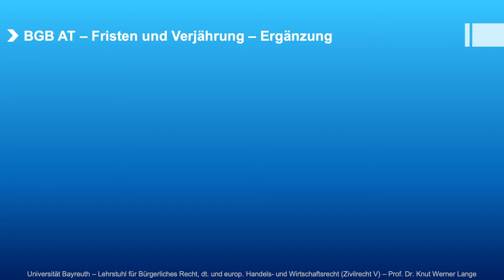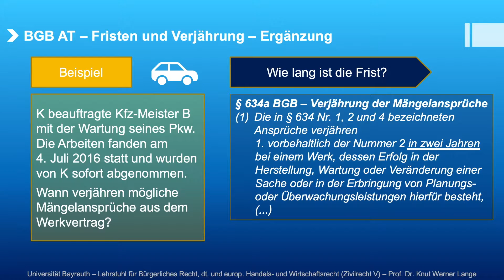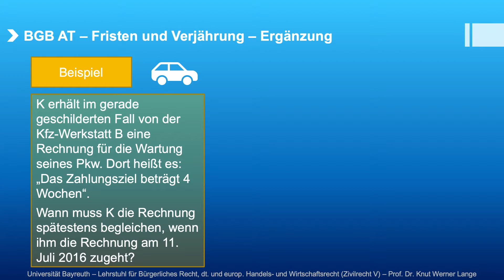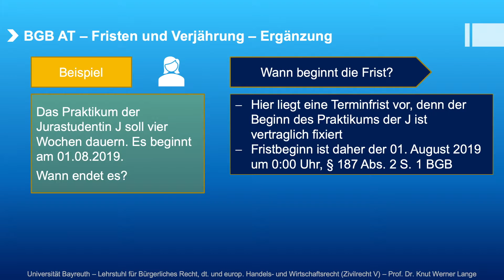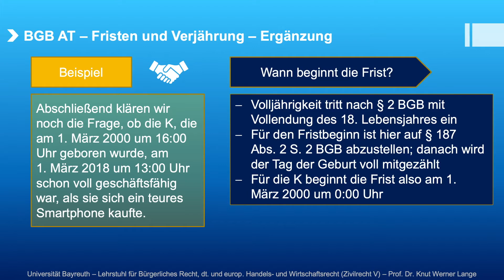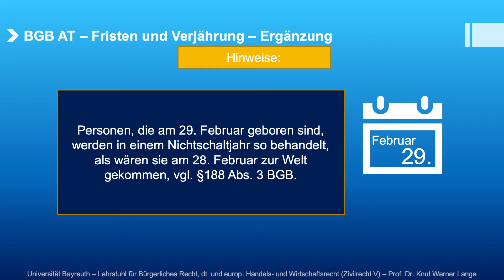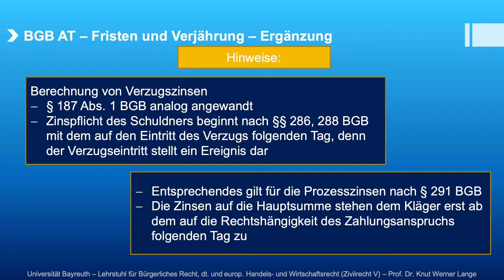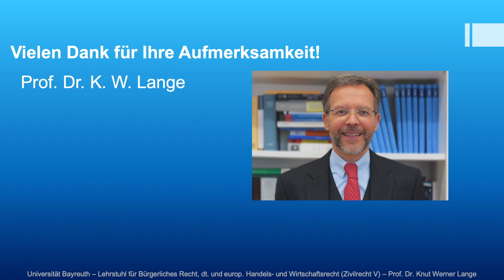Fristen und Verjährung - Fallbeispiele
Das war unser Video „Fristen und Verjährung - Fallbeispiele“ aus der Playlist „BGB Allgemeiner Teil“.